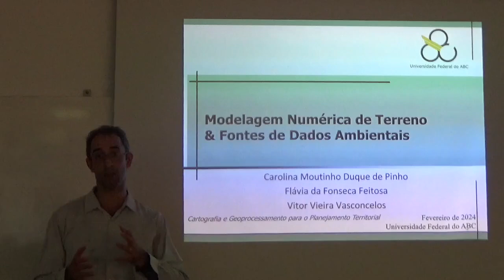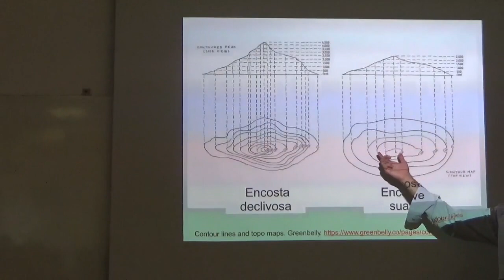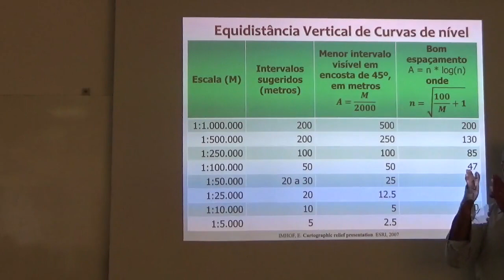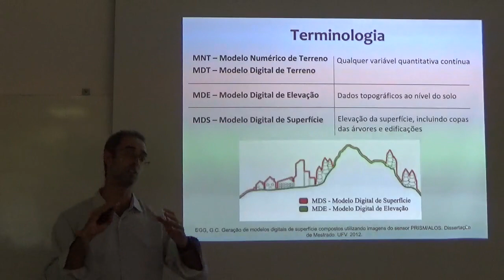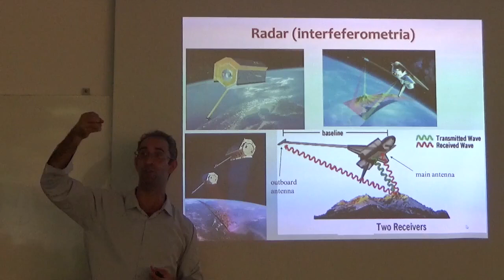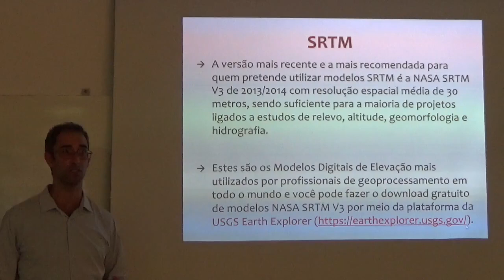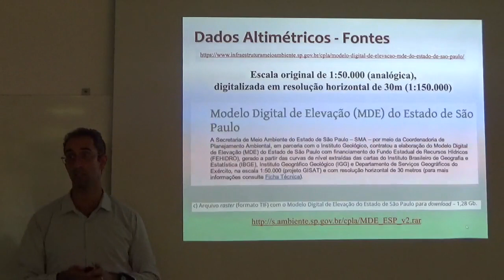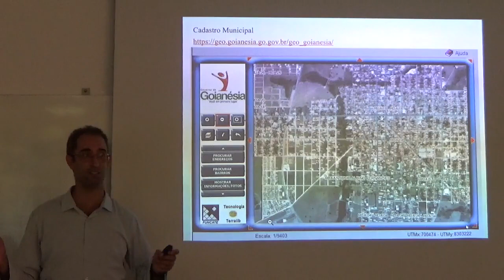Modelos numéricos de terreno e fontes de dados ambientais - 2024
Aula da disciplina de Cartografia e Geoprocessamento para planejamento territorial, Universidade Federal do ABC (UFABC), março de 2024.